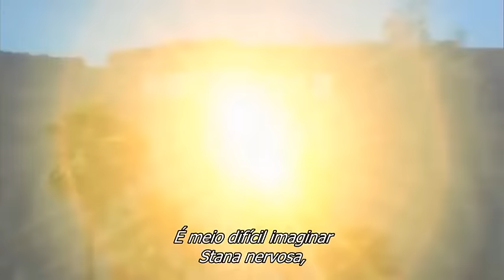ET Canada: BTS of Stana Katic's photoshoot for Chatelaine (Legendado)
ET Canada: Bastidores da Sessão de Fotos de Stana Katic para a revista Chatelaine
O ET Canada acompanhou Stana Katic durante a sua primeira sessão de fotos para a capa de uma revista e conversou com a atriz sobre seu recente trabalho (da época, 2012) "Codinome Cassius 7".